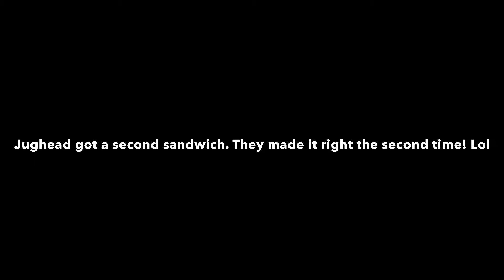Jughead got a Chick-fil-A sandwich with no?